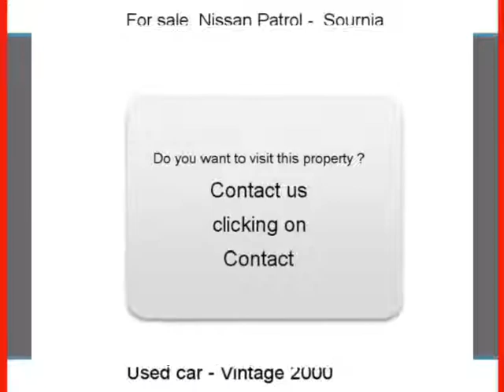Sale one Nissan Patrol Sournia Pyrénées-Orientales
For sale at  Sournia  Used car Nissan Patrol of 206000 Km.
used motors Autoenvideo : Sale one Nissan Patrol  Sournia  Pyrénées-Orientales